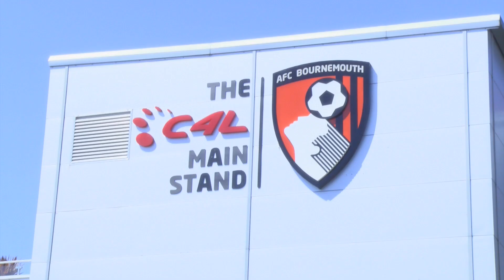Fans views ahead of season opener at Bournemouth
We spoke to some excited Villa fans ahead of the Barclays Premier League curtain raiser at Bournemouth.